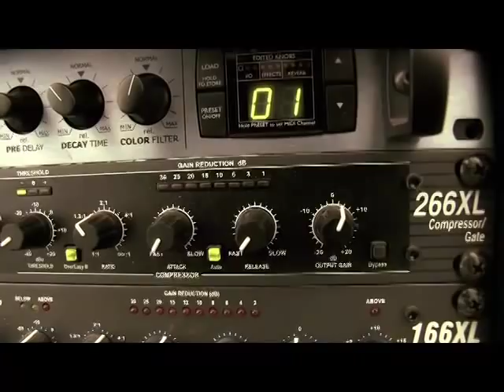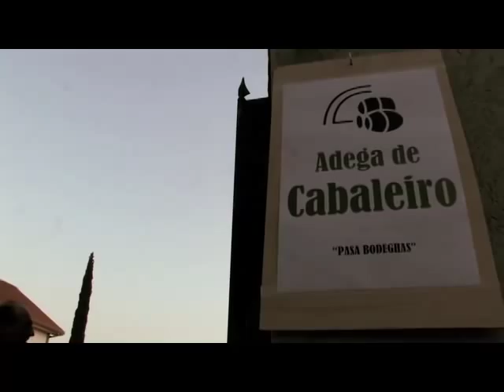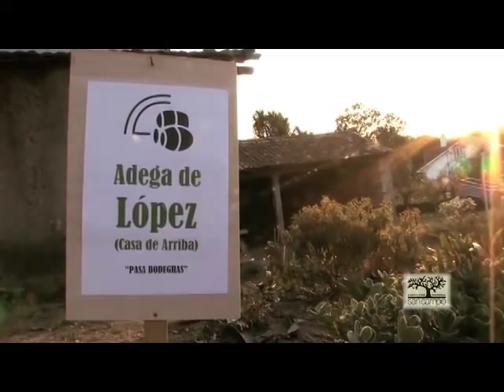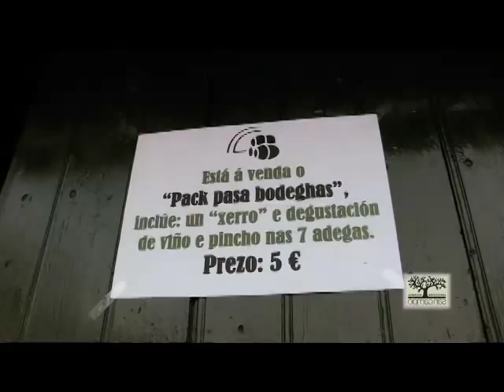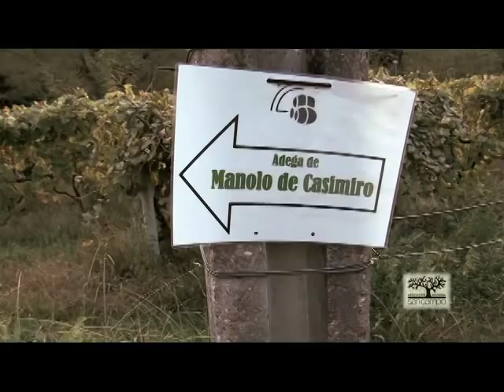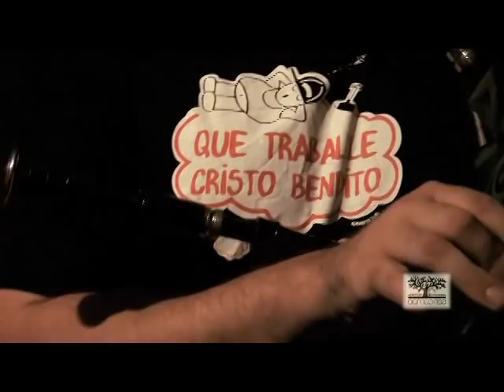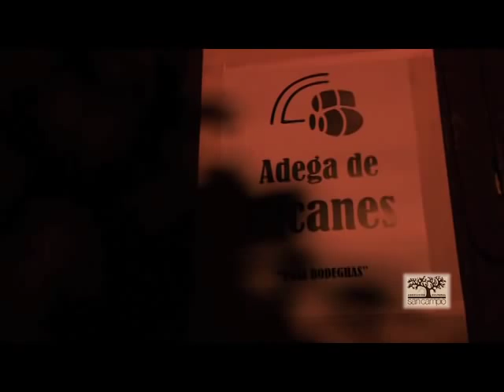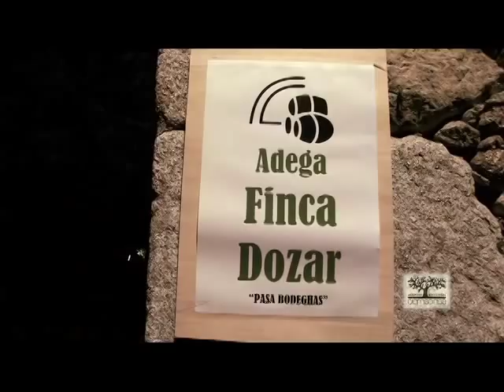pasa bodegas 2011.mov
video do Pasabodegas 2011, actividade organizada pola Asociación Cultural San Campio dentro da programación do Espazo Activo.

San Miguel de Sarandón
Vedra
A Coruña